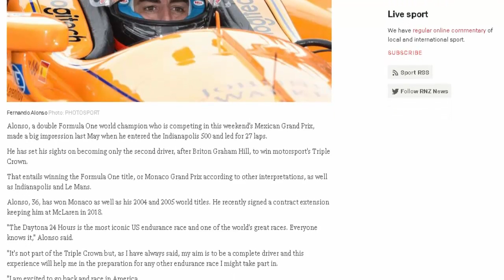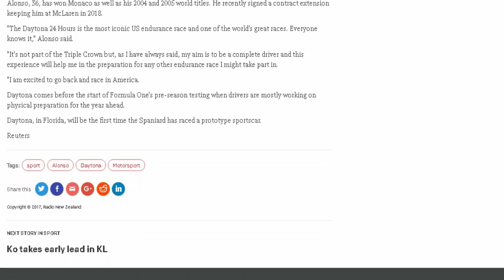Alonso races at Daytona with eye on Le Mans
McLaren's Fernando Alonso will compete in next January's Daytona 24 Hour sportscar race as preparation for an eventual tilt at Le Mans.

Alonso, a double Formula One world champion who is competing in this weekend's Mexican Grand Prix, made a big impression last May when he entered the Indianapolis 500 and led for 27 laps.

He has set his sights on becoming only the second driver, after Briton Graham Hill, to win motorsport's Triple Crown.